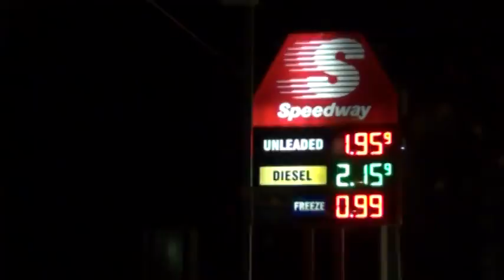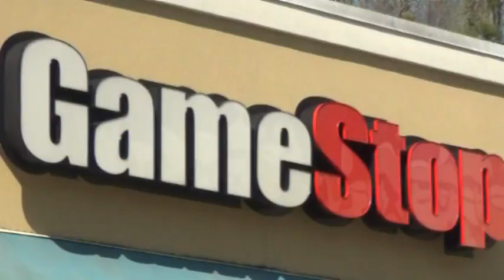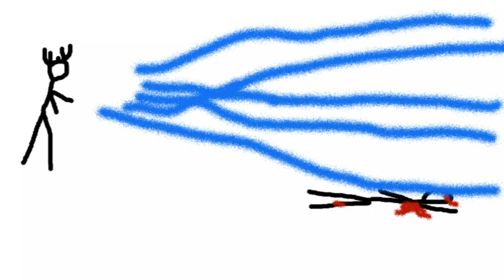Medley of Quotes 74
April 8th through April 24th. Thor, Rabbit, Mars, The Canadian, Leonard, Bear, Lantz. Dark Souls III! Finally. Great game, great game. Also, GTA got revisited during this time period as The Division starts to decline. Already, people are like, "Okay, beat it, have all high end stuff, now what?" :p Ah well. Good game at the time. One platinum was obtained and that was me platinuming The Division. Got to love that Dark Souls though. And Lantz came back for a day and tried to progress some in Dark Souls II. Has Lantz become the new Jake? If so, who has Jake become? Wait, who's Jake again?